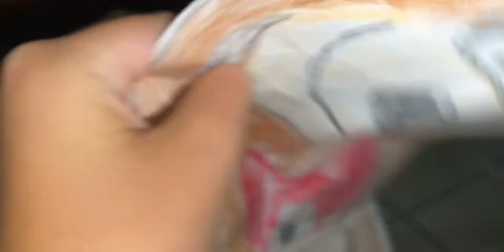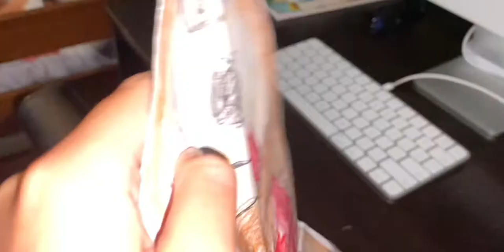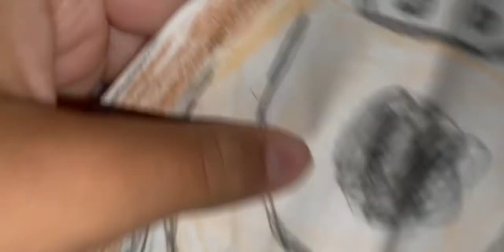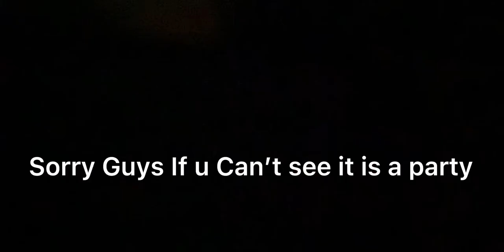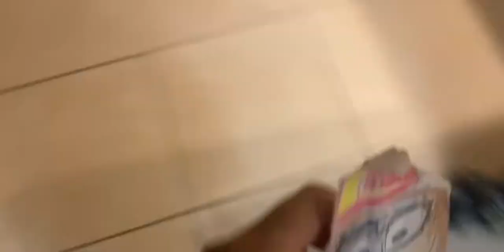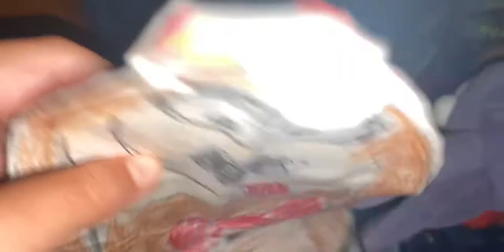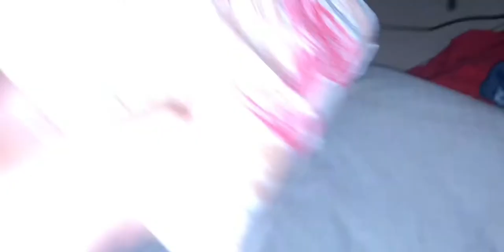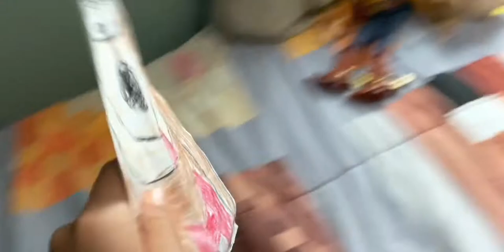Fleegle The Beagle Has A Sleepover 2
So the plot is: Fleegle decides to have another sleepover with ikon games and toys gg but this time it’s at the banana splits house and there will be new and old activities! Umm this isn’t really a movie but I’m calling it a “movie” because it’s 41 minutes long so it’s a movie/video. Ok since I said is a movie/video I guess I will not rate the movie so this “movie” is not rated, so sit back relax on the couch eat some popcorn and enjoy the video!